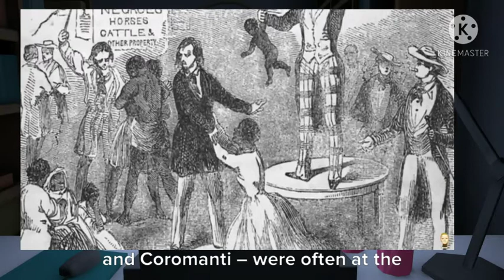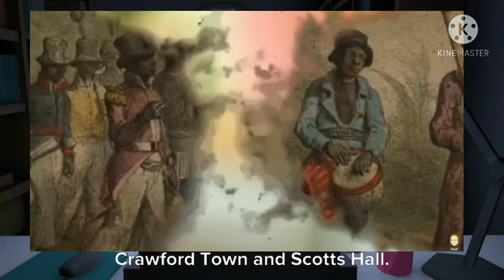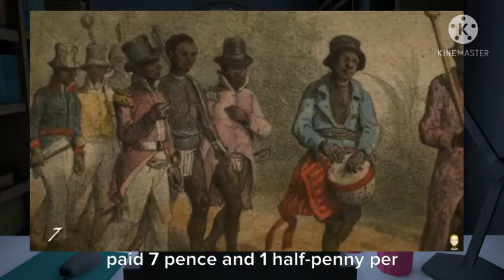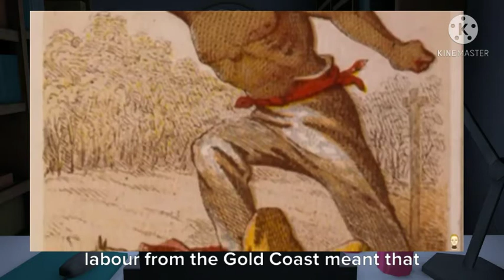Tacky's Rebellion in Jamaica!!! 🇯🇲🇯🇲🇯🇲 || New visuals for the Channel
Tacky's War, or Tacky's Rebellion, was an uprising of Akan slaves (then referred to as Coromantee but originally from around Kromantsie in Central Region of Ghana) and other Akan tribes including Ashanti, Fanti, Nzema and Akyem. These uprisings occurred in the Colony of Jamaica in the 1760s, and were led by a Fanti royal and warlord called Tacky (Takyi) in eastern Jamaica, and Dahomean war chief or coastal headman Apongo in the western end of the island.